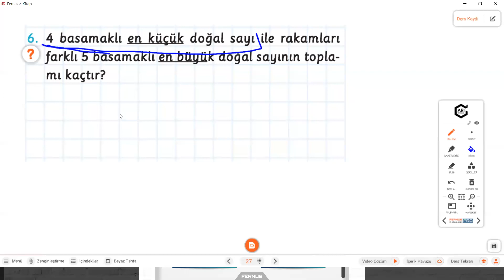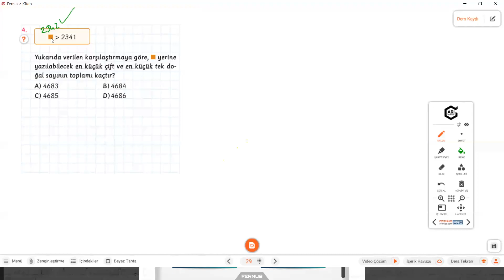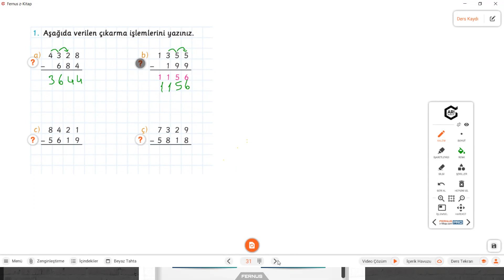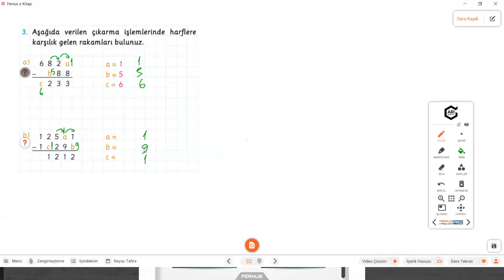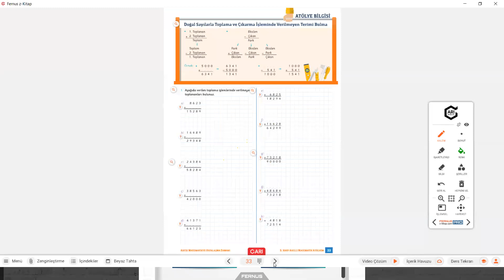5. SINIF BURSLULUK SINAVINA HAZIRLIK 2